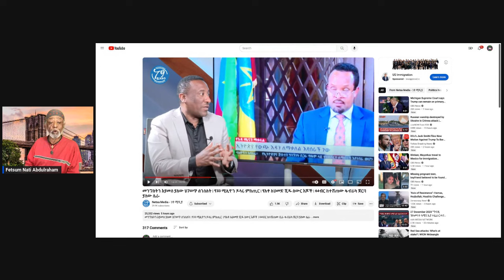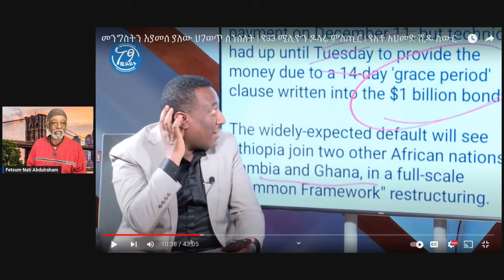ናይ SLIM ተሾመ ፍንፍኔ REPUBLIC $33 Million ዕዳ ምክፋል እብይዋ